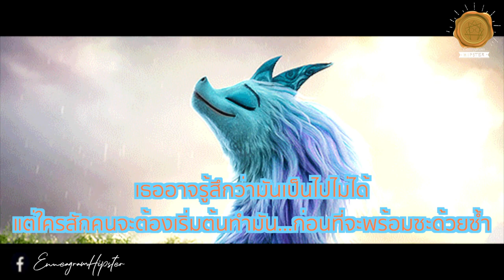ลักษณ์ 7 นักผจญภัย ขอทางเลือกเยอะ ๆ - นพลักษณ์ (Enneagram) - Sleepiink อุ๋งอิ๋ง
*แบ่งปันเพื่อเป็นวิทยาทาน 🤍 ทางผู้จัดทำหวังเป็นอย่างยิ่งว่าผู้ชมจะได้ประโยชน์สูงสุด คือการได้รู้จักตัวเอง รู้ข้อดีและข้อเสียของตนเอง
*กลับสู่สภาวะที่เป็นธรรมชาติของตัวเอง*

*พึ่งตระหนักไว้ว่า...'มองที่แก่น'
ไม่มีคำบรรยายไหน ๆ ที่จะบอกความ เป็นตัวเราได้ทั้งหมด
**ไม่มีใคร ที่จะ Fix อยู่แค่ในกรอบของคำบรรยาย
***คนเรา Unique ในแบบของเราอยู่แล้ว และมีมิติมากกว่านั้น
นี่เป็นแค่รายละเอียดคร่าว ๆ เท่านั้นค่ะ

คนลักษณ์ 7 นักผจญภัย (The Adventurer, The Enthusiast, The Epicure)
ฉบับย่อค่ะ

🤙🌈Playlist คลิปนพลักษณ์ฉบับย่อ

หนังสืออ้างอิง:
- อ่านใจคน 9 นิสัยในพริบตา
- เอ็นเนียแกรมเพื่อการเปลี่ยนแปลงตนเอง
- มองคนมุมใหม่ เปลี่ยนใจให้เป็นสุข
- เข้าถึงคน 9 ลักษณ์